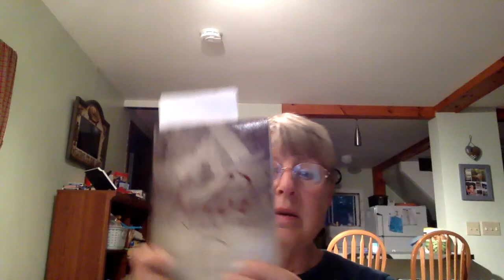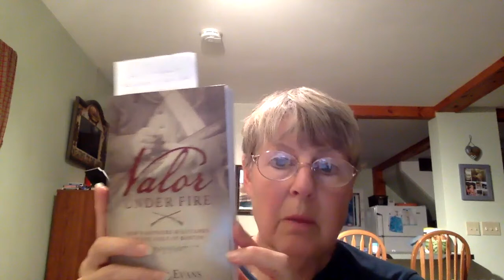Research on Weare, NH history books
The video describes the types of research that entered into the publications of The Pine Tree Riot, Tales of Survival in Colonial New England, and Valor Under Fire. All three concern the history of Weare, New Hampshire.